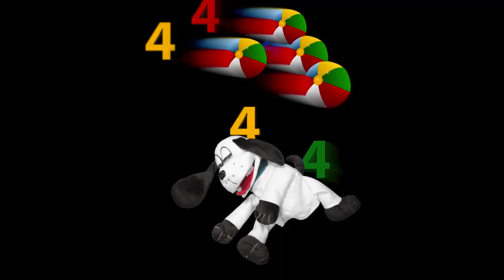2 Hours - Learn and Sleep - Number 4 - Lullabies to teach - Learn the numbers - baby music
2 hours of lullabies for learning the numbers!. Toby -the funny dog- plays with the numbers and then 2 hours of bedtime music. This episode is for number "4".

Recommended Videos for your Babies

Disney Channel

2 Hours - Learn and Sleep - Number 4 - Lullabies to teach - Learn the numbers - baby sleep music

Annie